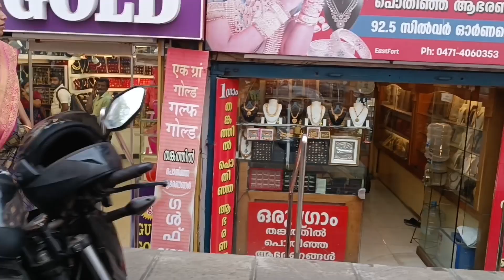Poovar Island | Kovalam | Padmanavashwami Temple | Kerala trip | Golden beach | Bengali vlog